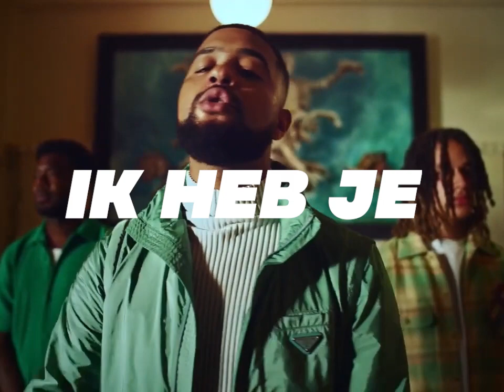Idaly x Henkie T x Yssi SB x Chivv x Spanker Afro Type Beat -- Ik Heb Je (Prod.ErastoInmodel🩸)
Bpm : 95